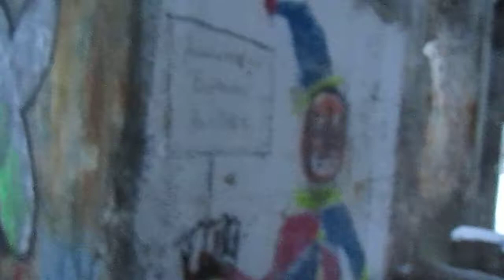Astro-Jax'd: Treadwell Eskimo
Raw practice footage, Dec. 2012. Mostly doing Eskimo yo-yo's, with some monkey knuckles. Location: Treadwell mine ruins, my (perpetual) childhood stomping grounds. Astro-Jax Aqua Glow-in-the-dark orbs, on extra-extra-long bright orange string.